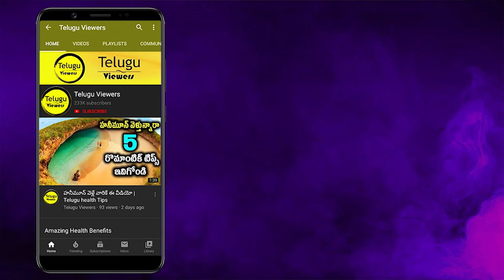హ్యాండ్ బ్యాగ్ ఎక్కువగా వాడుతున్నారా అయితే తలనొప్పి వస్తుంది | Telugu Viewers